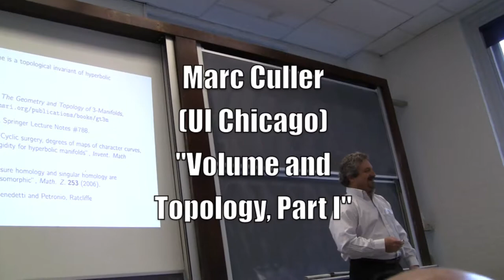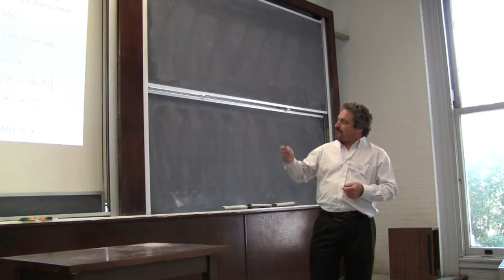Volume and Topology, Part I, by Marc Culler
Volume and Topology

Lecture by Marc Culler (UI Chicago) at the Conference
"Interactions Between Hyperbolic Geometry, Quantum Topology and Number Theory", June 3 to June 19, 2009 in New York City.